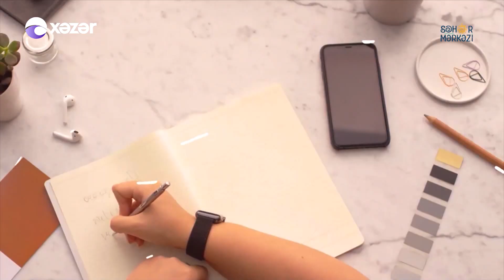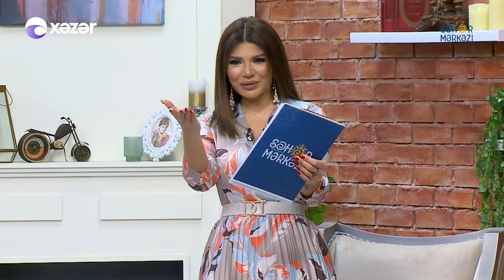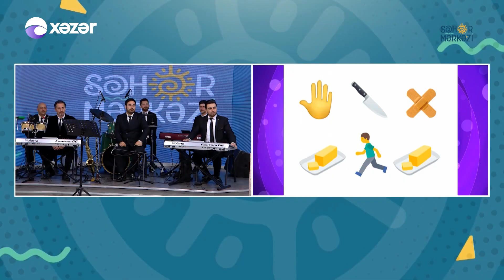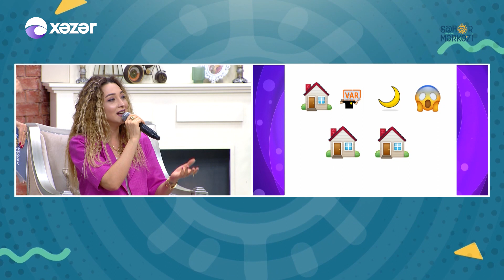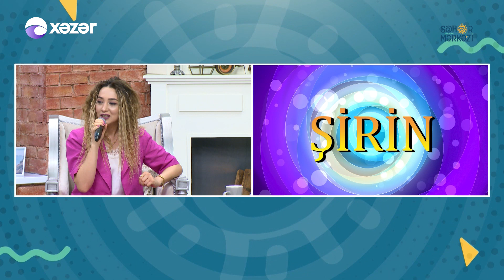Səhər Mərkəzi - Kəmalə Qaramollayeva, Zəfər Qrupu 10.03.2022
Tural Əsədov

Qonaqlar: Kəmalə Qaramollayeva   /   Müğənni
                  Zəfər Qrupu

01:25  Kəmalə Qaramollayeva -
07:35 Zəfər Qrupu  - Canlı İfa
24:44 Kəmalə Qaramollayeva - Canlı İfa
45:24 Kəmalə Qaramollayeva - Çatla Patla
01:03:11  Zəfər Qrupu